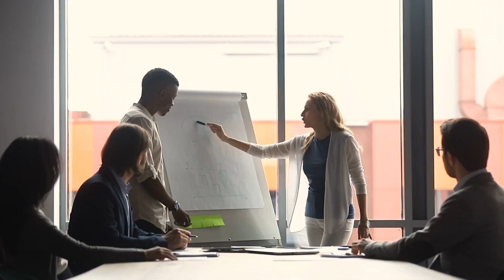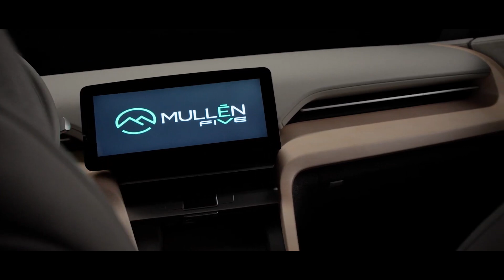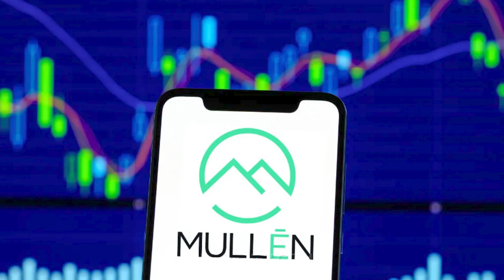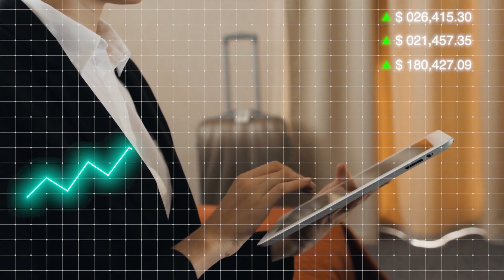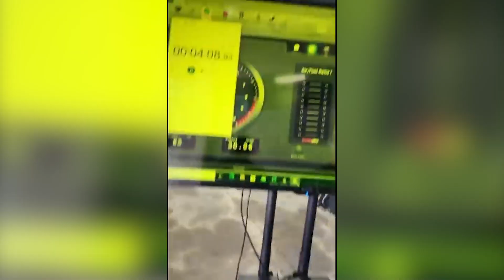Mullen Automotive and General Motors: Will They Collaborate? Here's the Inside Story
Buckle up because we're diving deep into the exciting possibility of a collaboration between Mullen and General Motors! With top-level executives from GM joining Mullen's team and the two companies already working together on energy management modules for Chevrolet Bolts in the DC government fleet, analysts believe this could be a game-changer. We'll explore the potential benefits for both parties, the current state of Mullen's battery technology, and why this partnership could push General Motors to become the second-largest electric vehicle manufacturer worldwide. Join us for all the latest details and speculations in this must-see video!